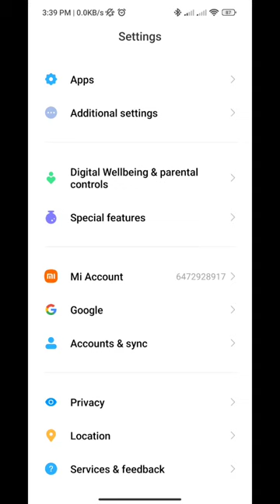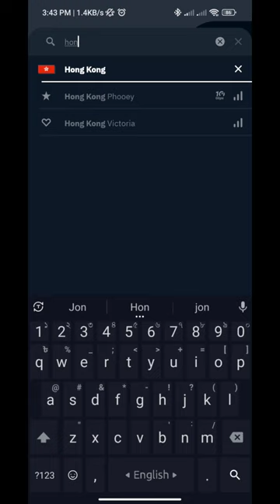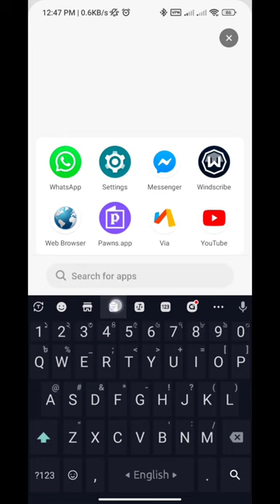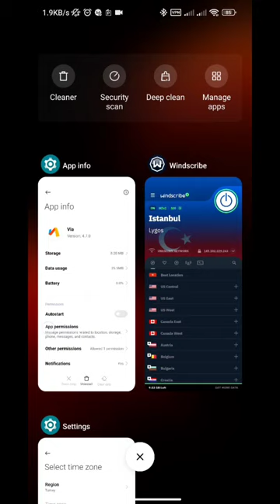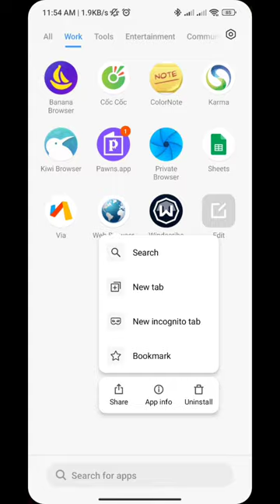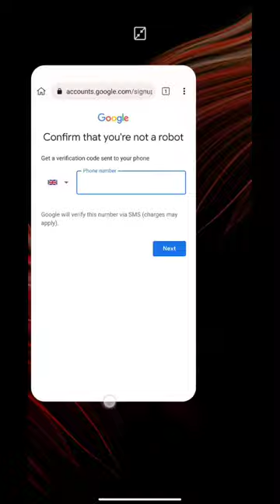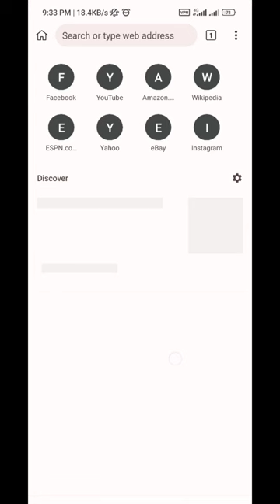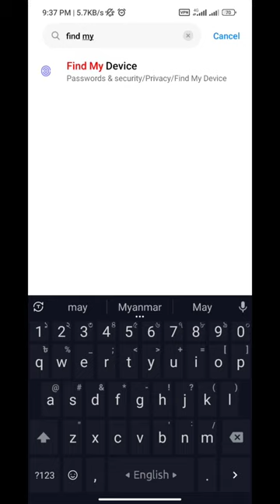Unlimited free gmail create with phone.